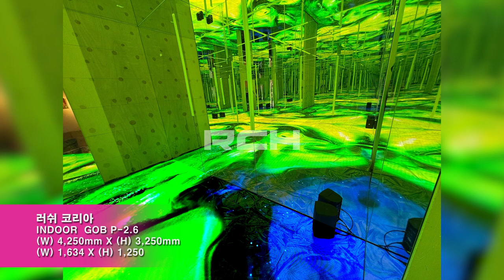[RCH]러쉬 코리아 (Rush Korea LED Display)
[Specification]